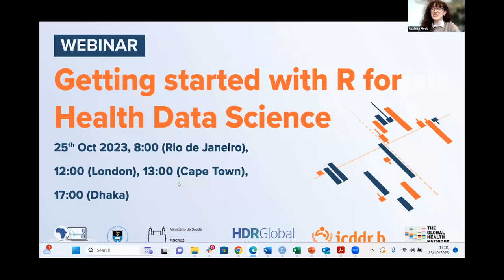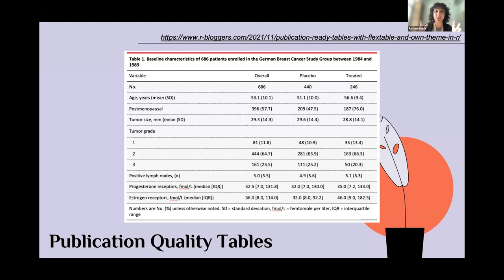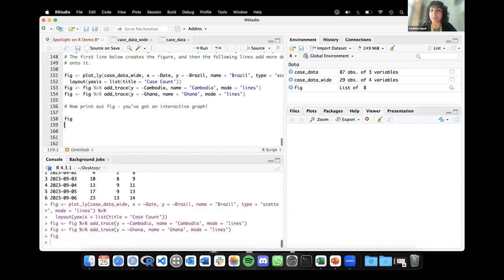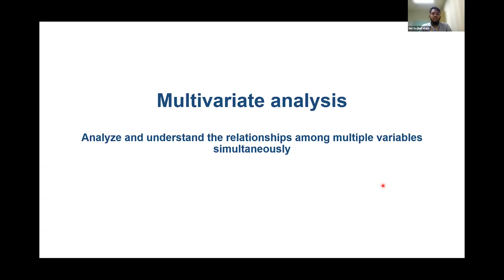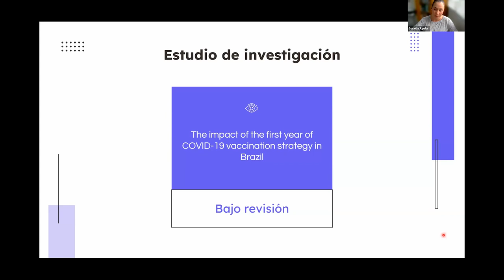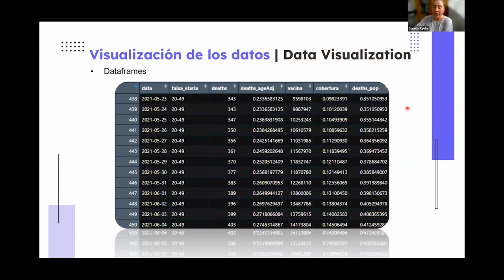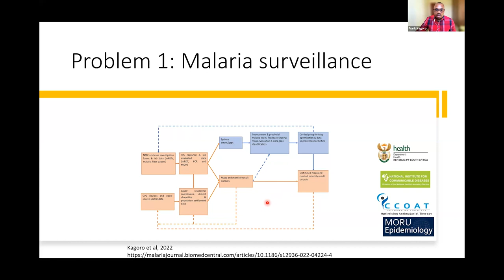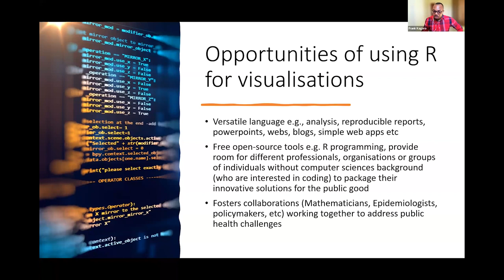Getting started with R for Health Data Science (SPA)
In today's digital age, where data plays a pivotal role in healthcare, our 'Getting started with R for Health Data Science' webinar will explore the dynamic world of R programming and its applications in health data research. This webinar will serve as an entry point and offer you insights into the powerful capabilities and versatility that R brings in the pursuit of a diverse range of health research projects, focusing on data manipulation, analysis and presentation/visualisation.
You'll have the opportunity to hear from our four exceptional speakers as they share their experiences of using R in real projects, conducted from their respective institutes from around the world.

Chair
• Agklinta Kiosia - Data Science and Research Manager at HDR Global, convened by HDR UK

Speakers
• Aashna Uppal, DPhil Student, The Global Health Network, Centre for Tropical Medicine and Global Health, Nuffield Department of Medicine, University of Oxford, UK
• Md Sojibul Islam - Research Assistant, Non-Communicable Diseases and Nutrition Research Division, International Centre for Diarrhoeal Disease Research, Bangladesh (icddr,b)
• Dr Soraida Aguilar - Lecturer in the Department of Industrial Engineering (DEI) at the Pontifical Catholic University of Rio de Janeiro (PUC-Rio), Brazil.
• Dr Frank Kagoro - Research Fellow, University of Cape Town & Research Scientist, Ifakara Health Institute, Tanzania

Agenda
00:00 - Welcome
• Overview of the R programming language and its use in research
• Live demonstration of R and RStudio
Presentations from health data science project teams that are using R
• Q&A Session
• Further resources on the hub